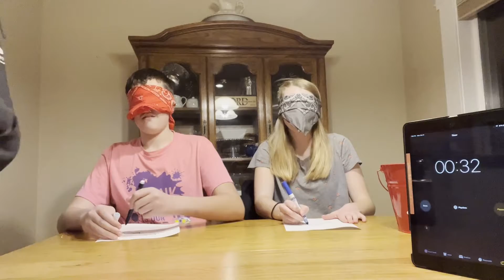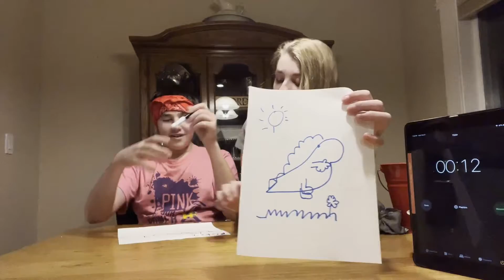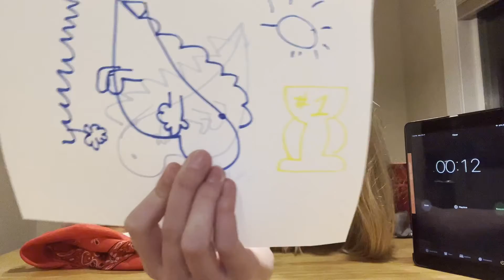Minute to win it challenge ⏱